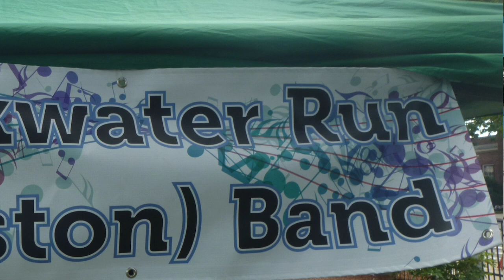"Jackie Wilson Said"/"Precious Time" - Blackwater Run (Boston)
Blackwater Run (Boston) performing at the Stoneham (MA) Farmer’s Market on August 25, 2022.  Covers of Van Morrison’s “Jackie Wilson Said (I’m in Heaven When You Smile)” and “Precious Time.”

Blackwater Run (Boston): Eddie (guitar & vocals) and Brendan (keyboards and vocals).  Special thanks to Lauren M. of the Farmer’s Market and Paul G. who filmed these tunes!

Recorded on a Panasonic Lumix camera.  Band banner by Boyd’s Direct, Stoneham, MA.